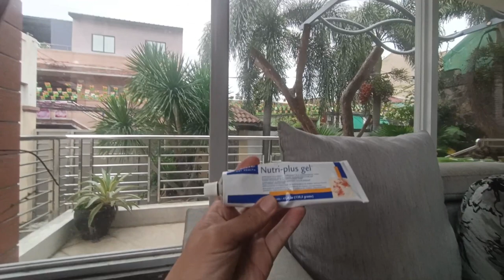how to take care a Baby Asian Palm Civet Cat! musang feeding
exotic animals
top 10
unusual pets
rare exotic animals
animals that are legal to own
exotic pets that can be house trained
exotic pets you can own
best exotic pets to own
best exotic pets for beginners
best exotic pets to have
best exotic pets you can own
best exotic reptile pets
most exotic reptile pets
exotic pets for apartments
4 ever green
unusual animal pet
cute little animals
cutest baby animals
all my animals
best exotic pets
exotic reptile pets
cutest pets
peaceful animals
cute animals
wild animals
cutest animals
animal babies
wildlife documentary
fox pet
you can actually own
#10 most unusual pets you can actually